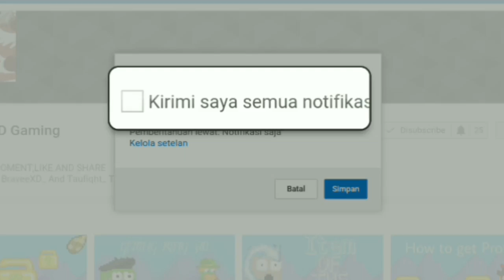Growtopia-Summer fest | buy 5 pack Summer,I got Phoenix wing?